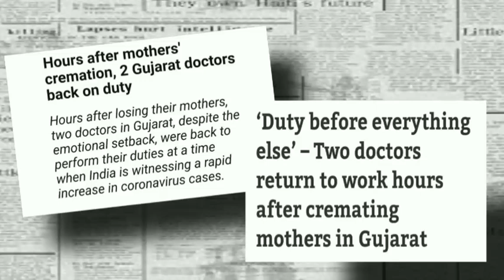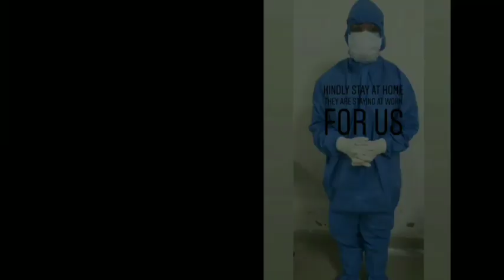FARISHTE (A Tribute to our covid warriors)❤️ Poetry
stay home and stay safe 🙏
please prevent the spread Covid-19
please wear the mask 😷and maintain the social distance